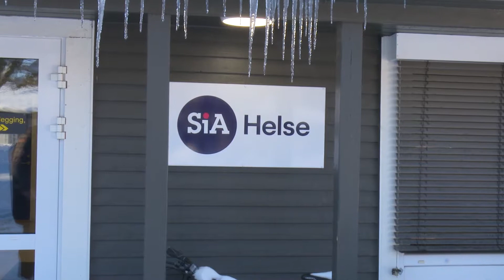Hvit måned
Av Henrik og Erlend